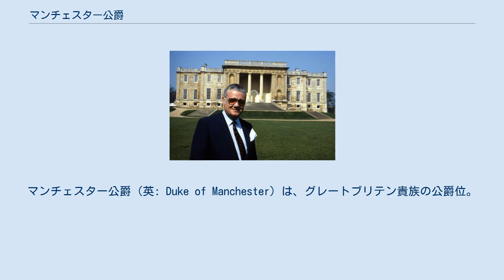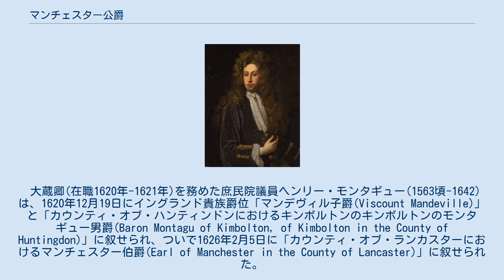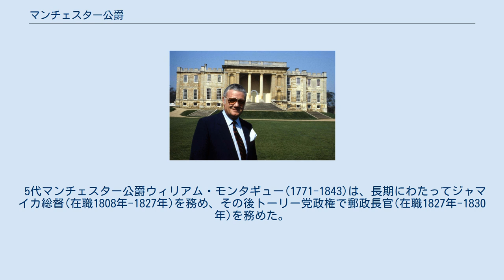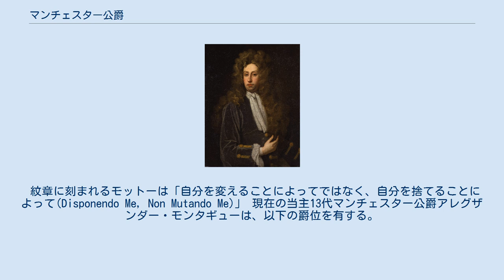マンチェスター公爵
マンチェスター公爵（英: Duke of Manchester）は、グレートブリテン貴族の公爵位。
 マンチェスター伯爵位を前身とし、第4代マンチェスター伯爵チャールズ・モンタギューが1719年に叙されたのに始まる。
 モンタギュー公爵家は本家筋にあたる。
またサンドウィッチ伯爵家とハリファックス伯爵(第2期・第3期)は分流にあたる（モンタギュー公爵家とハリファックス伯爵家は絶えたが、サンドウィッチ伯爵家は現存している）。
 初代マンチェスター公爵チャールズ・モンタギュー 12代マンチェスター公アンガス・モンタギューとかつての邸宅キンボルトン城。
 大蔵卿(在職1620年-1621年)を務めた庶民院議員ヘンリー・モンタギュー(1563頃-1642)は、1620年12月19日にイングランド貴族爵位「マンデヴィル子爵(Viscount Mandeville)」と「カウンティ・オブ・ハンティンドンにおけるキンボルトンのキンボルトンのモンタギュー男爵(Baron Montagu of Kimbolton, of Kimbolton in the County of Huntingdon)」に叙せられ、ついで1626年2月5日に「カウンティ・オブ・ランカスターにおけるマンチェスター伯爵(Earl of Manchester in the County of Lancaster)」に叙せられた。
 このマンチェスター伯爵の爵位名はマンチェスターに由来するのではなく、ハンティンドンシャーのゴッドマンチェスターに由来している。
しかしゴッドを爵位名に使うなど冒涜であると考えて、ゴッドを取り除いたマンチェスターに変更された。
 彼の兄エドワード・モンタギュー(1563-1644)も庶民院議員として活躍し、1621年にイングランド貴族爵位ボートンのモンタギュー男爵に叙せられた。
この兄の家系は後にモンタギュー公爵家となる（1749年に廃絶）。
また彼の弟シドニー・モンタギューの家系からはサンドウィッチ伯爵家が誕生する（現存）。
 2代マンチェスター伯爵エドワード・モンタギュー(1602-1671)は、長老派貴族として清教徒革命（イングランド内戦）の際に議会派の東部連合軍の司令官を務めた事で知られる。
また彼の弟ジョージの家系からはハリファックス伯爵家が出ている（1771年に廃絶）。
 4代マンチェスター伯爵チャールズ・モンタギュー(?-1722)は、駐フランス大使(在職1699年-1701年)や駐ヴェネツィア大使(在職1697年-1698年、1707年-1708年)などを務めた外交官として活躍し、1719年4月28日にグレートブリテン貴族爵位「マンチェスター公爵(Duke of Manchester)」に叙せられた。
 以降マンチェスター公爵位は彼の男系男子の子孫によって継承されていく。
 4代マンチェスター公爵ジョージ・モンタギュー(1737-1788)は、駐フランス大使(在職1783年)を務めた。
 5代マンチェスター公爵ウィリアム・モンタギュー(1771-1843)は、長期にわたってジャマイカ総督(在職1808年-1827年)を務め、その後トーリー党政権で郵政長官(在職1827年-1830年)を務めた。
 2015年現在の当主は13代マンチェスター公爵アレグザンダー・モンタギュー(1962-)である。
彼はアメリカ合衆国・カリフォルニア州・ニューポートビーチに在住している。
 一族の本邸は1615年から1950年までキンボルトン城だった。
同城は現在キンボルトン学校の校舎になっている。
 紋章に刻まれるモットーは「自分を変えることによってではなく、自分を捨てることによって(Disponendo Me, Non Mutando Me)」 現在の当主13代マンチェスター公爵アレグザンダー・モンタギューは、以下の爵位を有する。
 マンチェスター伯爵・公爵モンタギュー家系図